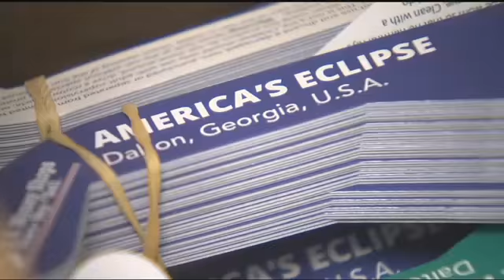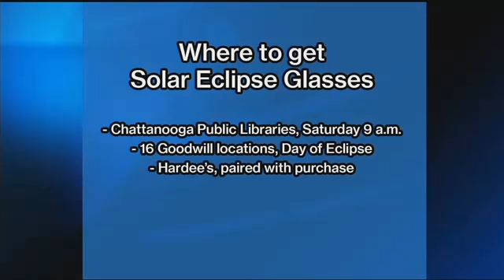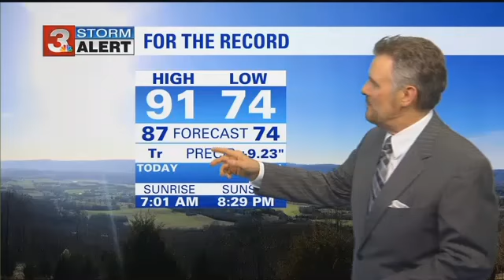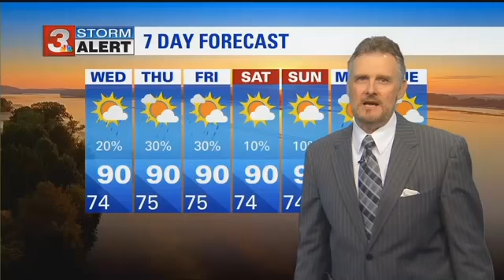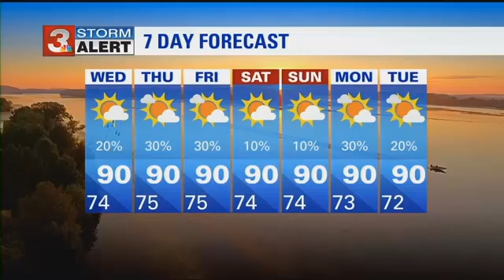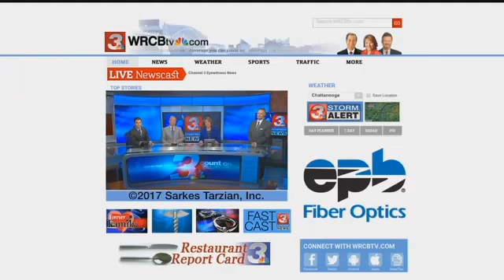Malnourished dog on the mend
The 3-year-old Shepherd mix was nearly half his body weight when officers found him.&nbsp;